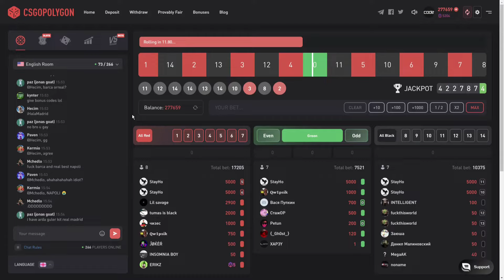CSGOPOLYGON PROMO CODE [2024] FREE BONUS CODE PLG BET